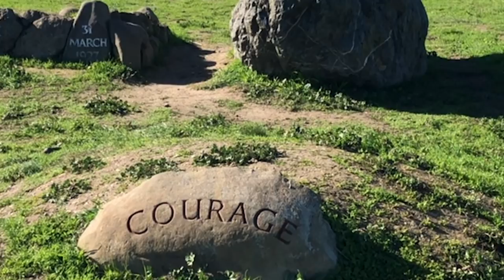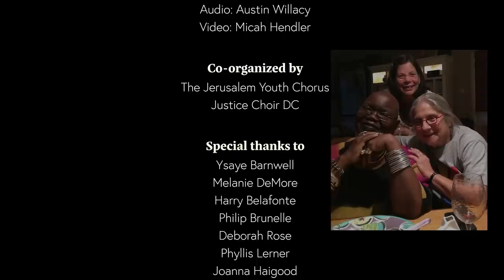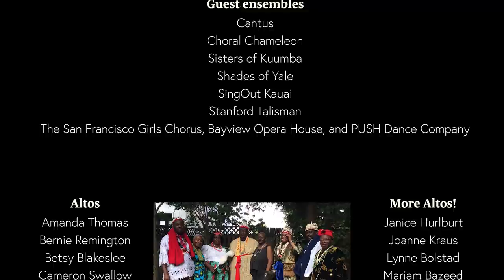The Wanting Memories Project - A Celebration of Ysaye Barnwell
"Wanting Memories," a song composed by Ysaye Barnwell, has touched millions around the world, with its simple, profound beauty.  Raise Your Voice Labs organized and produced this music video of "Wanting Memories" to pay tribute to Ysaye Barnwell on her 75th Birthday, and thank her for her lifelong legacy of building musical community.  We hope that you enjoy.